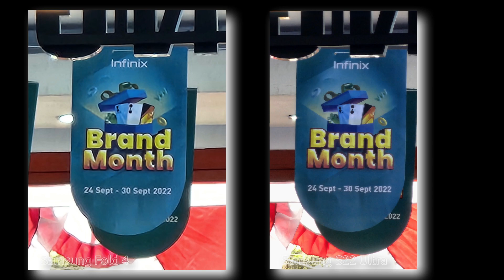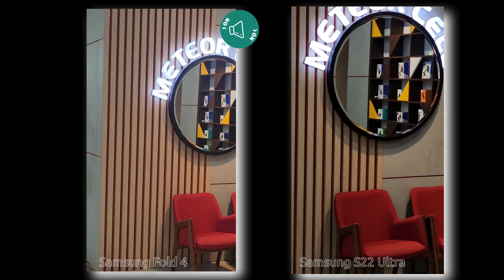Camera Battle, Samsung Galaxy S22 Ultra VS Z Fold 4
Mungkin kalian kalian bertanya, kamera Samsung Galaxy S22 Ultra dan Samsung Z Fold 4  bagus mana?  Iya juga, mengingat S22 Ultra diunggulkan juga di bagian kameramya. Yuk langsung saja kita lihat hasilnya bagaimana.